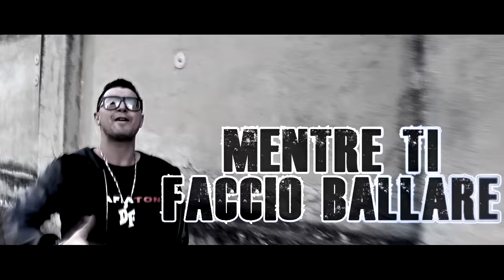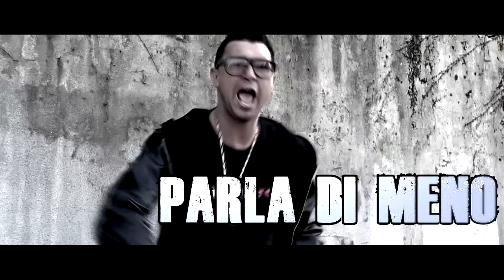David Ferrari - Di Meno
Di Meno - David Ferrari

Special thanks to:
Michel Muñiz Leyva, Max Latino, Orlando Martinez